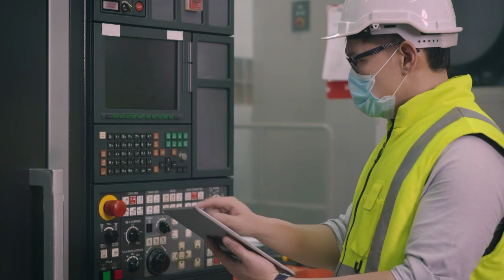Chemical Engineering: Who is Chemical Engineer || Chemical Engineering explained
The Chemical engineer deals with designing equipment, systems and processes for refining raw materials and for mixing, compounding, and processing chemicals. Chemical engineers are in great, demand because of the large number of industries that depend on the synthesis, and processing of chemicals, and materials.

Chemical Engineer works in Energy, and oil industries, biotechnology, pharmaceuticals, electronic device fabrication, environmental engineering, petroleum refinery to turn crude oil into gasoline, jet fuel, diesel fuel, lubricating oil, solvents, petrochemicals, at a fertilizer plant to produce ammonium nitrate, or at a personal-care product manufacturer, to mix dozens of ingredients to produce shampoo and skin lotion. What does it take to be Chemical engineer? What is the salary of Chemical Engineer?

Time code
0:00-Intro
0:19-Who is Chemical Engineer
0:35-What is needed to be a Chemical Engineer
1:15-Where Chemical Engineer works
2:07-Salary of Chemical Engineer
2:35-What Subjects Chemical Engineer studies
3:18-License in Chemical Engineering
3:53-Is Chemical Engineering good fit for you
4:19-Skills needed to be Chemical Engineer
4:42-Subscribe for more

Stay Safe